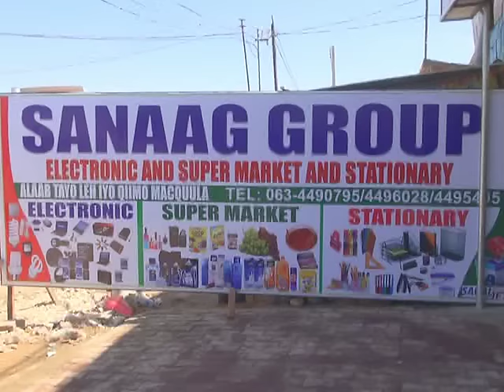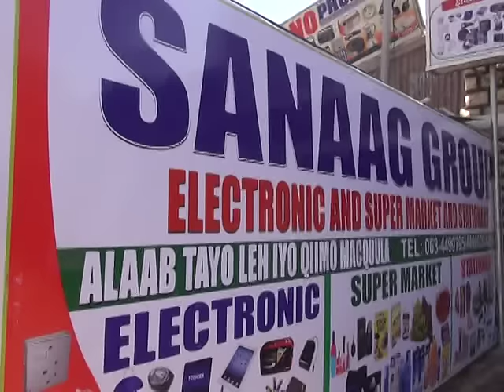Xarunta Sanaag Group oo shacabka Laascaanood u soo bandhigtay Adeegyo Casriya oo soo kordhiyeen